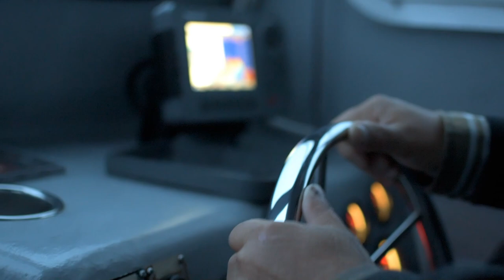I have dreamed of this for years!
The start of a new journey! I'm not in a huge hurry for this project, as some other projects and work will take priority, but I am THRILLED about this. A dream of mine for years now!